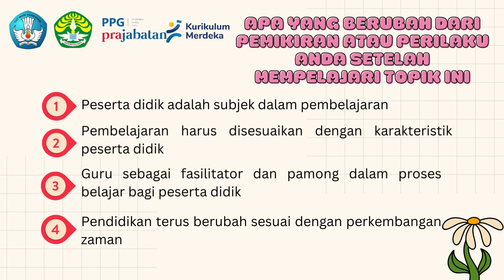Topik 2_Koneksi Antar Materi_Filosofi Pendidikan Indonesia